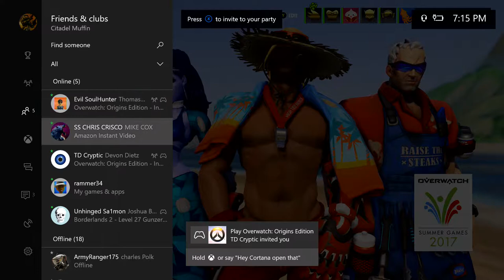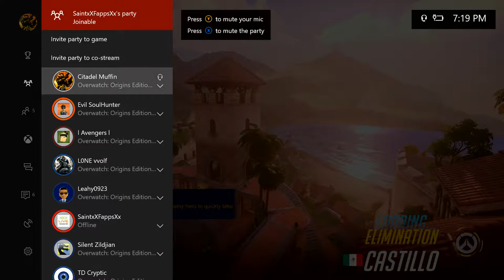Overwatch (xbox one): Custom games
just some messin about.